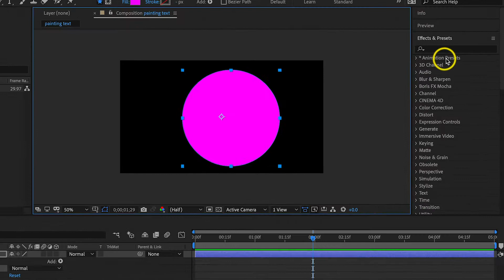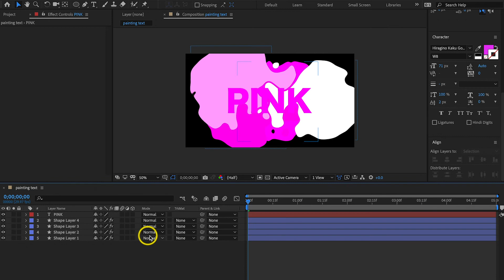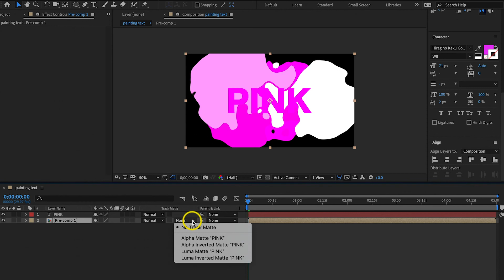How To Create Moving Colored Text - AfterEffects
This video shows how to create painting text.

◇ Soft
AfterEffects

◇ Main Effects
Turbulent Displace